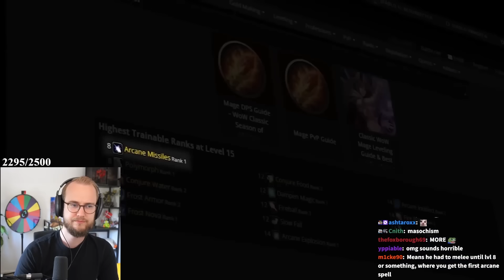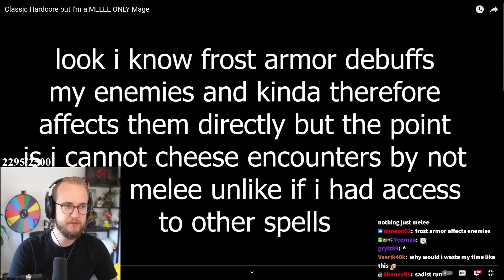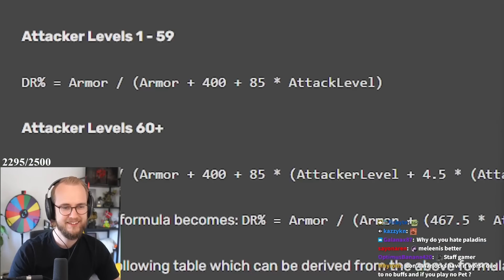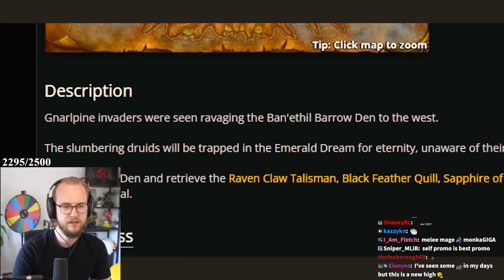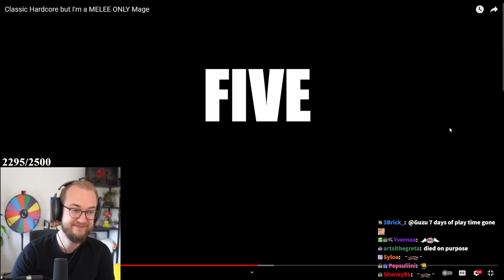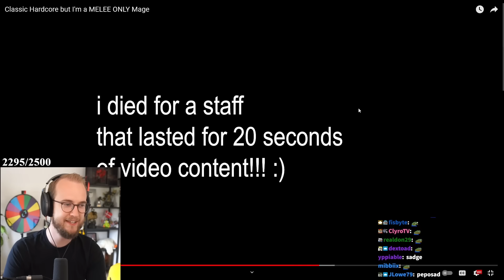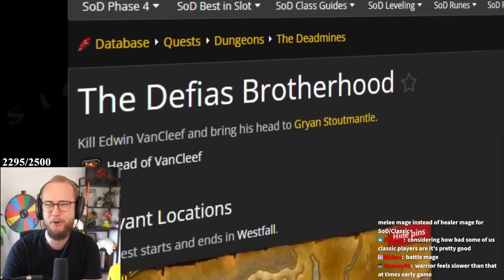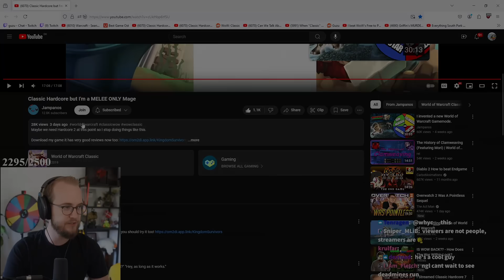He took Hardcore WoW to a whole new level! - Guzu reacts